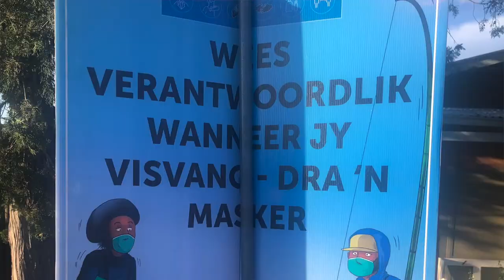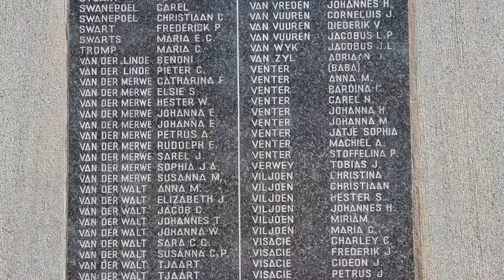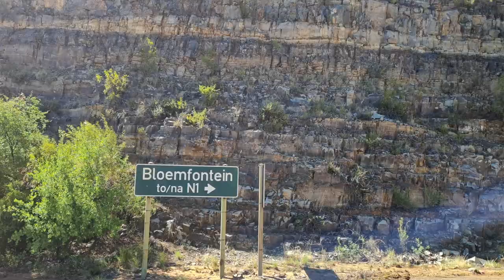Die Roete van die Cloetes - By die Gariepdam